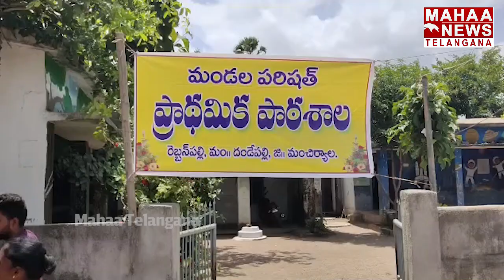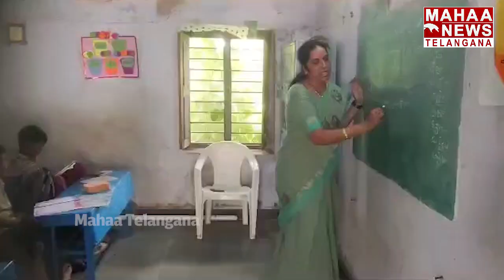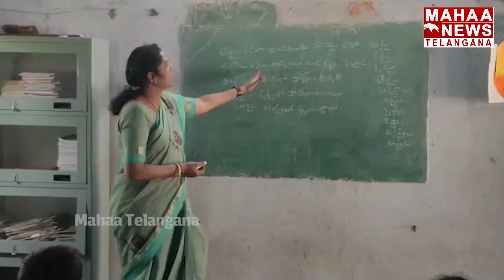మంచిర్యాల జిల్లా ఉపాధ్యాయురాలు కు జాతీయ ఉత్తమ ఉపాద్యాయురాలు అవార్డు. | Manchiryala | Mahaa Telangana